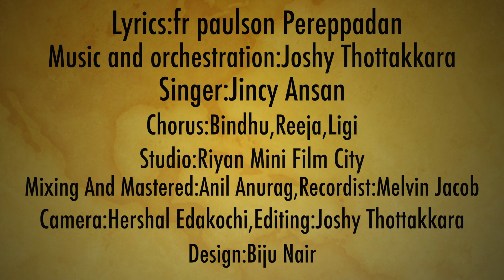swarga pithavin snehamitha|സ്വർഗ്ഗപിതാവിൻ സ്നേഹമിത|joshy thottakkara|paulson pereppadan|Jincy ansan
Lyrics:Fr Paulson Pereppadan

Music and Orchestration:Joshy Thottakkara

Singer:Jincy Ansan

Chorus:Bindhu,

Studio:Riyan Mni Film City

Mixing And Mastered:Anil Anurag

Recordist:Melvin Jacob

Camera:Hershal Edakochi

Editing:Joshy Thottakkara

Design:Biju Nair

New christian devotional song
adoration song
latest christian devotional 2020

OUR NEW LATEST ABHIJITH HOLY COMMUNION SONG

our latest holy spirit songs

another new holy communion song

our new adoration song

Fr binoj mulavarickal holy mass

our latest mariyan songs

our new offertory song

our christmas song

(p)&(c)joshy thottakara official 2020

*ANTI-PIRACY WARNING*

This content is copyright of this video is owned by joshy. thottakara official. Downloading, Duplicating,and re-uploading will be considered as cooyright infringement